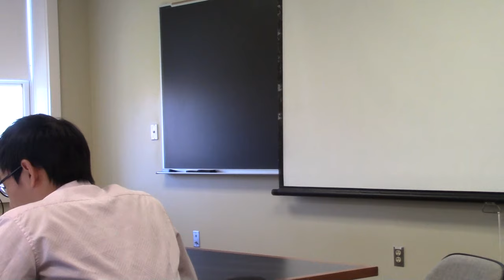2017 Round Robin -- Round 4, Room 4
Motion:  Given the choice as an individual who is a typical, healthy 30-year-old, this house would elect to never again feel the emotion of sorrow.
OG:  Tufts
OO:  Johns Hopkins
CG:  Tel Aviv
CO:  Bates

Info Slide:  The word "sorrow" refers to a feeling of deep sadness or regret caused by loss, disappointment or other misfortune (suffered by oneself or others).